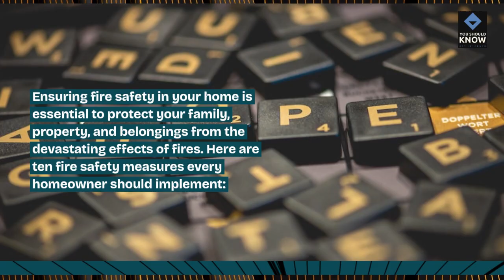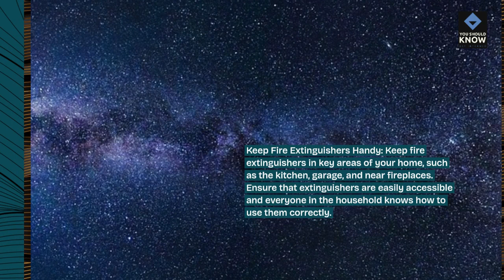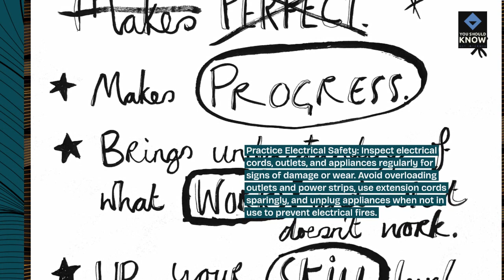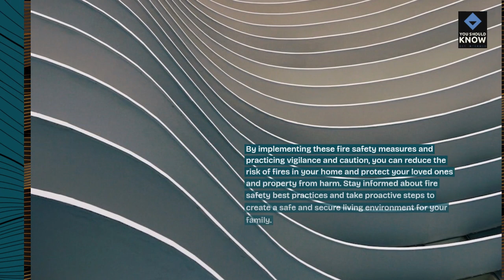Top 10 Fire Safety Measures Every Homeowner Should Implement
Prioritize fire safety in your home with essential measures to prevent fires and protect your family, including smoke detectors, fire extinguishers, escape plans, electrical safety, kitchen safety, and fire-resistant materials.